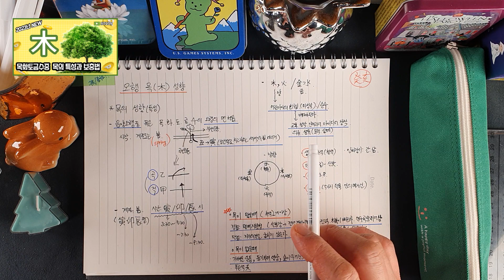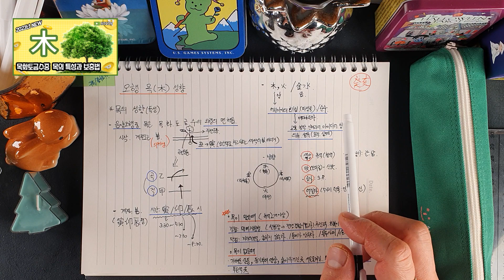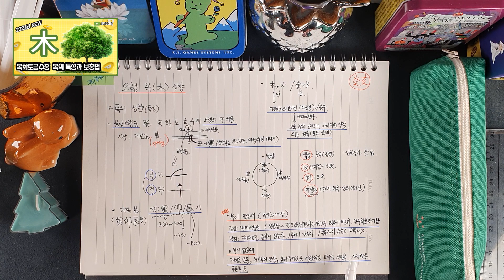사주 목(木)기운의 특성과 개운법 | 목기운 부족한분들 시청 필수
노트내용을 보시면서 방송듣는법
화면을 한번 터치후 톱니모양을 누르시고 높은화질로 보시면됩니다.

캡쳐하셔서 공부하세요~